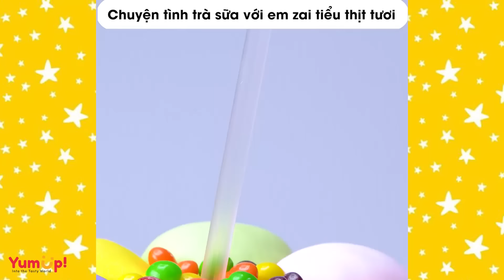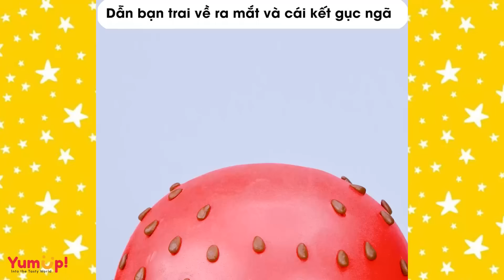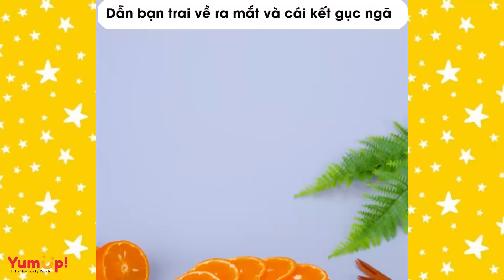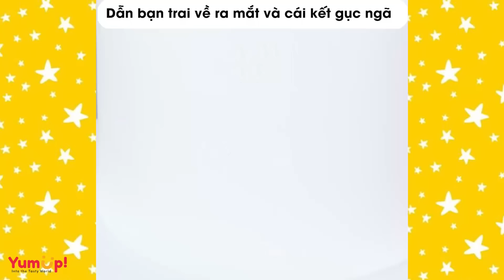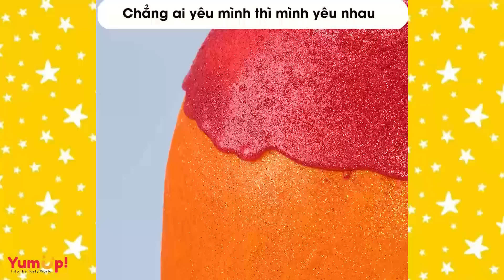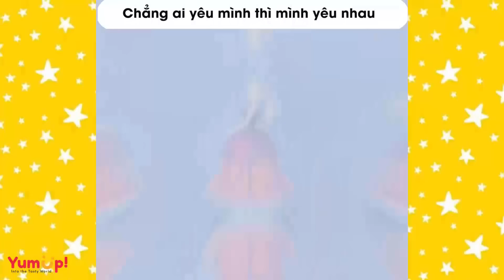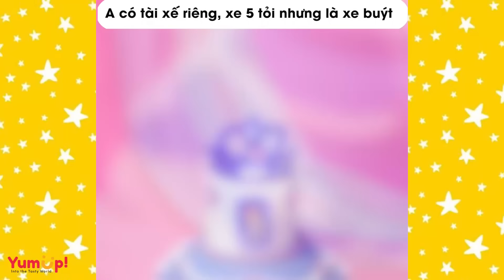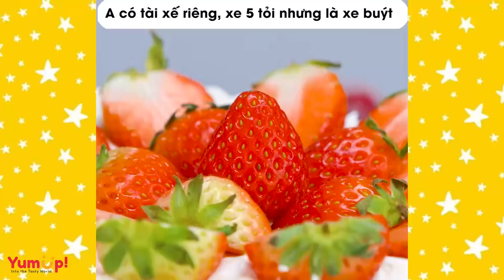Tâm sự số 730 🌈 Ship hàng thôi mà giàu thế á? 🌈 Tiệm Bánh Radio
0:00 Nhúng con đỗn lì trà túi lọc vào WC
3:32 Ship hàng thôi mà giàu thế á
7:18 Chuyện tình trà sữa với em zai tiểu thịt tươi
11:55 Gái có công mà chồng vẫn phụ
15:35 1001 câu chuyện đội quần trước mặt cờ rớt
20:13 Dẫn bạn trai về ra mắt và cái kết gục ngã
24:18 Chẳng ai yêu mình thì mình yeuye nhau
29:16 Anh có tài xế riêng, siêu xe 5 tỏi nhưng là xe buýt